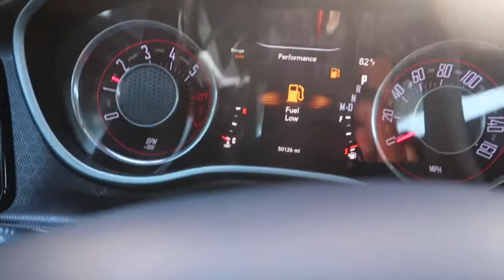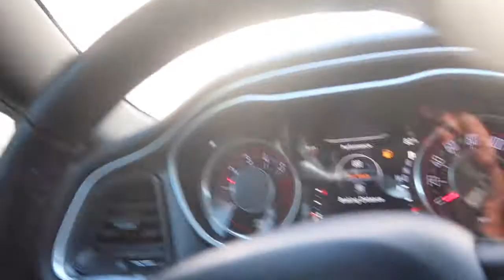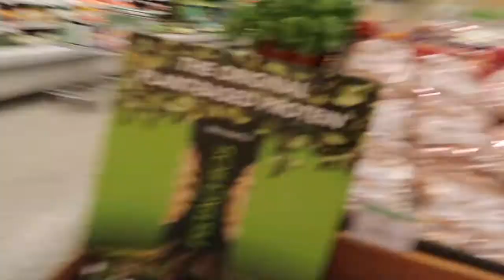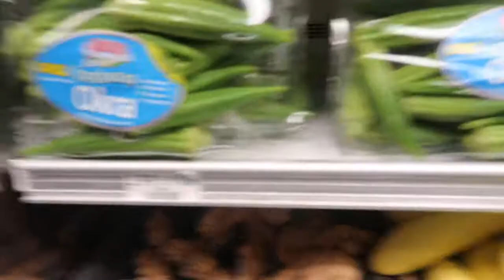You wouldn't believe how I fell about.......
guys i was so sick and I fell so bad how myself was looking when I was sick but thank God for everything